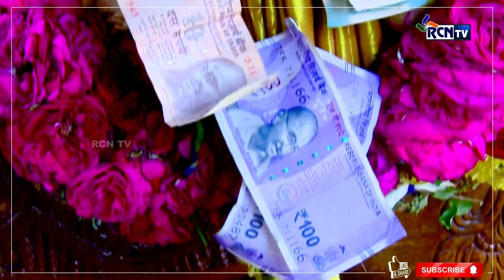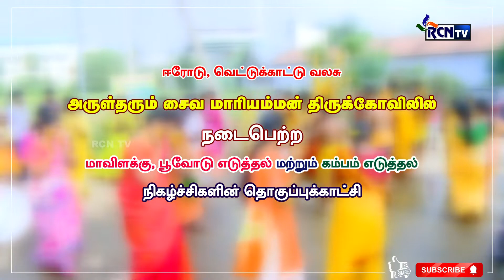ஈரோடு வெட்டுகட்டுவலசுசைவ மாரியம்மன்திருக்கோவிலில் நடைபெற்ற கம்பம் பிடுங்கும் நிகழ்ச்சியின் தொகுப்பு.